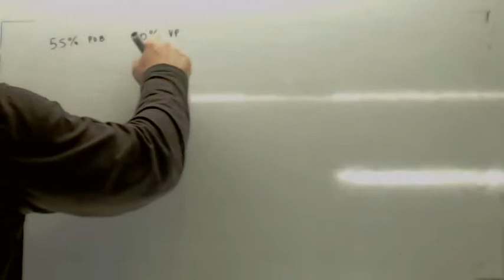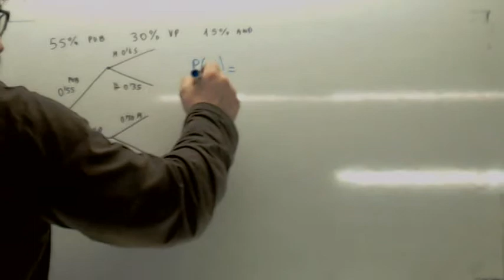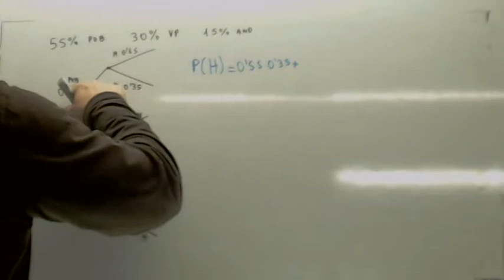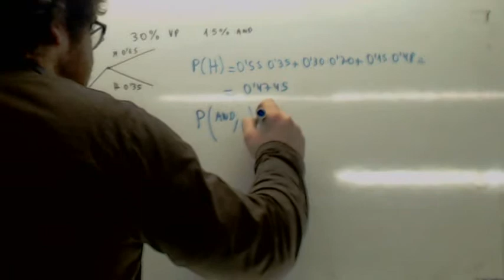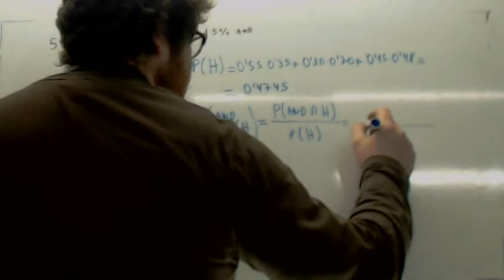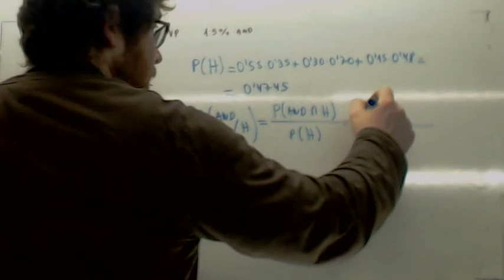Ejercicios resueltos de probabilidad 03 Usero